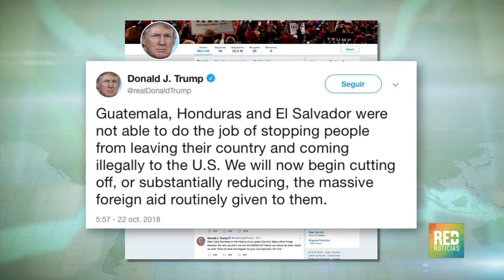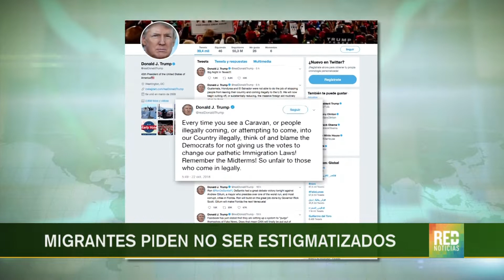RED+ | Caravana está en el estado de Chiapas, antes de seguir a EE.UU.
Avanza la caravana de migrantes centroamericanos, mientras crece la tensión y las advertencias del gobierno de Estados Unidos, en caso tal de que los migrantes, logren llegar hasta la frontera sur de su país...